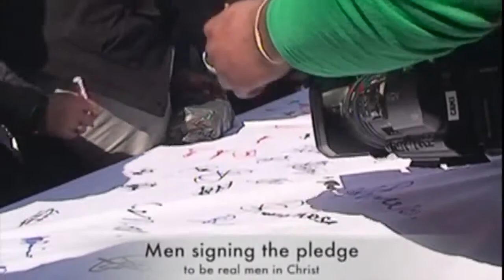MAN TO MAN CONVERSATIONS EPISODE 4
Face to Face with the GBV Scourge. MEN ON TRACK continues to address this serious violation of an individual's dignity. Guest: Dr Matilda Molefe (Author & Psychologist) and Mr Sanele Mthembu (Social Worker).